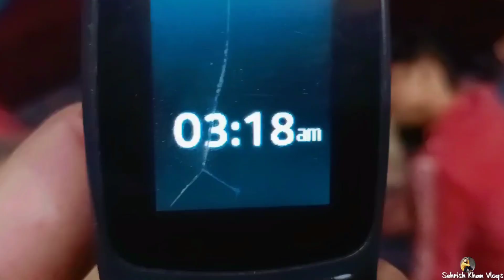1975,Lahore Ki Sabse Purani Dukaan😱||Sehrish Khan Vlogs